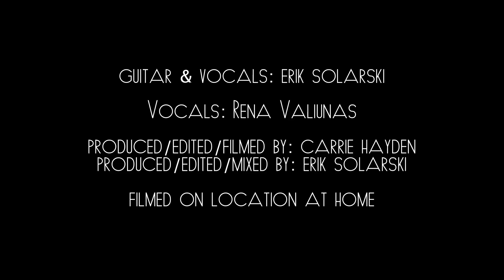Bryan Adams - When You're Gone (Soles Cover + Live Music Video)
'When You're Gone' by Bryan Adams

Guitars/Vocals: Erik Solarski
Vocals: Rena Valiunas

Produced/Mixed by: Erik Solarski

Filmed on location at Home